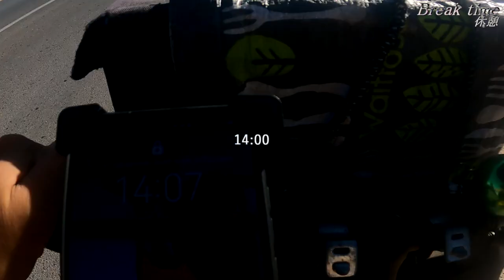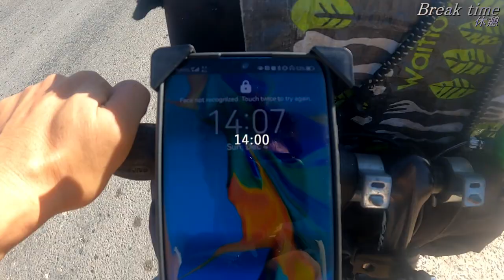チュニジア僻地の洞窟住居の集落。サハラ砂漠自転車旅４日目ー６日目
サハラ砂漠最大級の塩湖ジェリドをサイクリング
スターウォーズのロケ地の１つマトマタで洞窟ホテルに宿泊
辺境の地と呼ぶにふさわしい村トゥジェン
Thank you for wahtching